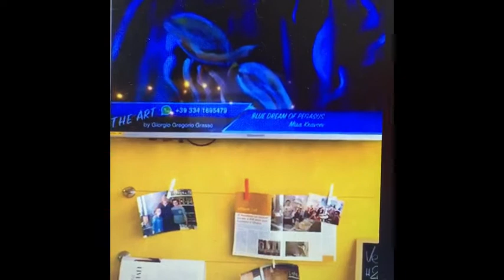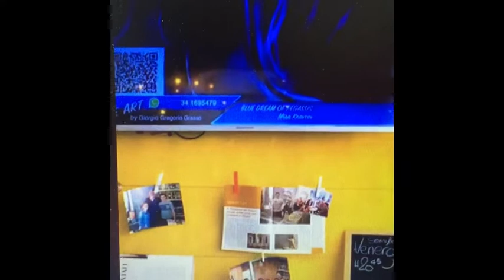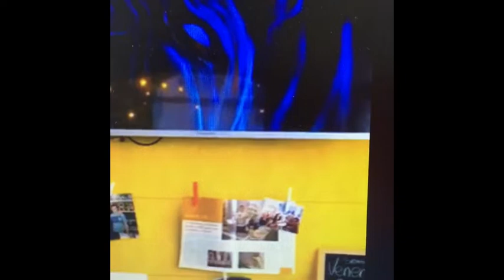SKY TV 14 juni 2020 Aukcija slika, direktan prenos iz kafića u Milanu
Miša Mihajlo Kravcev, SKY TV aukcija slika, 14 juni 2020, prenos iz Kafea u Milanu, voditelj i autor emisije - Giorgio Gregorio Grasso

Mr G. Grasso about Kravcev`s art, SKY TV, auction of art, 14th of june 2020:

   „We are looking at the work of one of the masters of European surrealism Miša Kravcev, who has already exhibited with me in some most important exhibitions in Milan (Brera) giving the opportunity for art lovers and collectors to get to know this very important artist.
   This artist represents the dream, the magic, through the color he takes us to a magical moment of art in the most honorary phase, where imagination govern the painting, to enter and be saduced by this world of magical Kravcev
   The magic phase, the dream phase of the painting is also represented by the winged horse, by the woman, as well as the color, and brings people into a fantastic magical world.
   He is an artist who will grow even more and who they will know all over Europe, and the value of his works will always be more and more and therefore buying one is a work now it is charity but also a great investment.“

G. Dj. Graso o delima Miše Kravceva, aukcija SKY TV, 14 juni 2020:

   „Gledamo dela jednog od majstora evropskog surealizma, Miše Kravceva, koji je već izlagao sa mnom na nekim najvažnijim izložbama u Milanu ( Breri), pružajući priliku tako svim ljubiteljima umetnosti i kolekcionarima da se upoznaju sa deliama ovog veoma važnog umetnika.
   Ovaj umetnik predstavlja san, magiju, i kroz boju nas vodi u onaj čarobni trenutak umetnosti u onoj najiskrenijoj formi, u kojem mašta upravlja slikom, da udjemo i budemo zavedeni svetom magičnog Kravceva
    Ova čarolija protkana snovima, takodje je predstavljena krilatim konjem, ženom, kao i bojama i uvodi ljude u taj fantastičan magični svet.
   On je umetnik koji će čak i još više rasti i koga će poznavati širom Evrope, a vrijednost njegovih djela uvijek će biti sve veća i više, tako da je kupovina jednog od njegovih dela sada dobrotvorna akcija, ali i velika investicijaa“